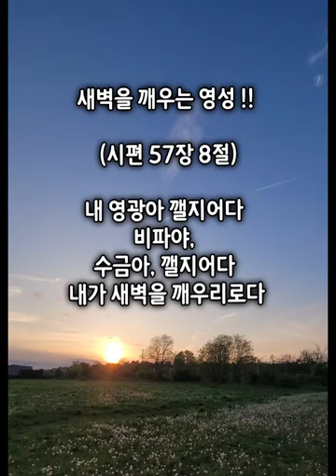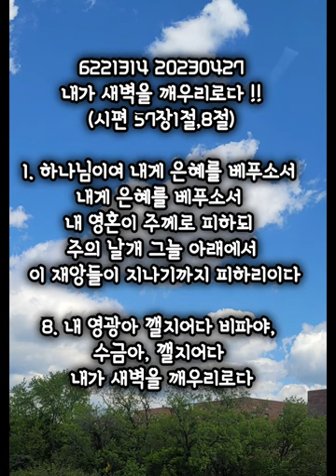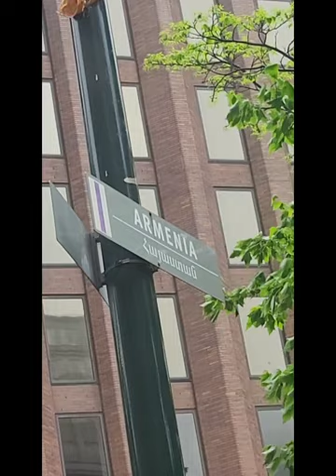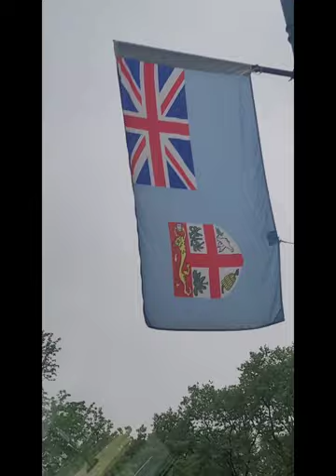내가 새벽을 깨우리로다 !! 미국필라델피아 !! 안산빛나교회 !! 내가 누려왔던 모든 것들이 !!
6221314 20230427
내가 새벽을 깨우리로다 !!

개역개정 시편 57장

1. 하나님이여 내게 은혜를 베푸소서 내게 은혜를 베푸소서 내 영혼이 주께로 피하되 주의 날개 그늘 아래에서 이 재앙들이 지나기까지 피하리이다
2. 내가 지존하신 하나님께 부르짖음이여 곧 나를 위하여 모든 것을 이루시는 하나님께로다
3. 그가 하늘에서 보내사 나를 삼키려는 자의 비방에서 나를 구원하실지라 (셀라) 하나님이 그의 인자와 진리를 보내시리로다
4. 내 영혼이 사자들 가운데에서 살며 내가 불사르는 자들 중에 누웠으니 곧 사람의 아들들 중에라 그들의 이는 창과 화살이요 그들의 혀는 날카로운 칼 같도다
5. 하나님이여 주는 하늘 위에 높이 들리시며 주의 영광이 온 세계 위에 높아지기를 원하나이다
6.  그들이 내 걸음을 막으려고 그물을 준비하였으니 내 영혼이 억울하도다 그들이 내 앞에 웅덩이를 팠으나 자기들이 그 중에 빠졌도다 (셀라)
7. 하나님이여 내 마음이 확정되었고 내 마음이 확정되었사오니 내가 노래하고 내가 찬송하리이다
8. 내 영광아 깰지어다 비파야, 수금아, 깰지어다 내가 새벽을 깨우리로다
9. 주여 내가 만민 중에서 주께 감사하오며 뭇 나라 중에서 주를 찬송하리이다
10. 무릇 주의 인자는 커서 하늘에 미치고 주의 진리는 궁창에 이르나이다
11. 하나님이여 주는 하늘 위에 높이 들리시며 주의 영광이 온 세계 위에 높아지기를 원하나이다

내가 새벽을
깨우리로다 !!